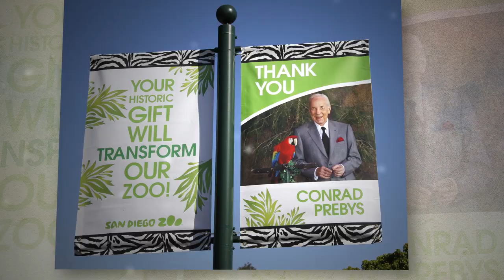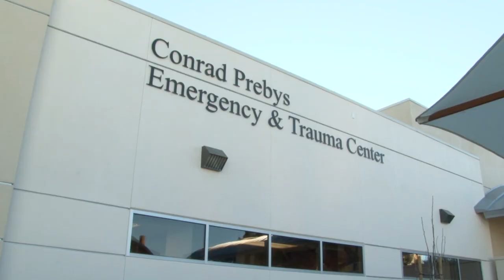Conrad Prebys Tribute Video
EDC's Annual Dinner - April 21, 2016 at SeaWorld San Diego